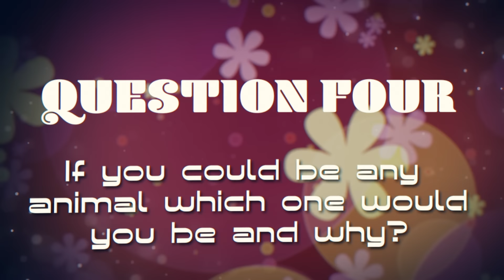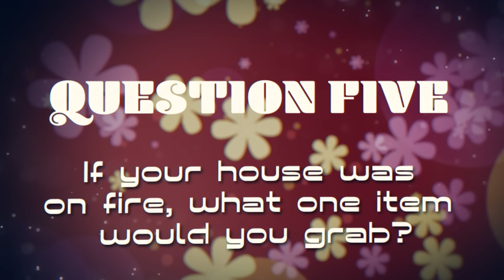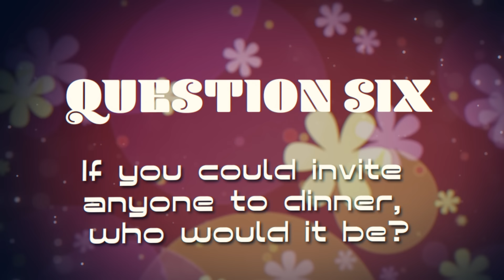The Try Guys Play Boink, Marry, Kill With Eugene's Mom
Eugene's mom has to choose between Ned, Zach, and Keith! Who's going to win this special edition of boink, marry, kill?

EDITED BY
Elliot Dickerhoof